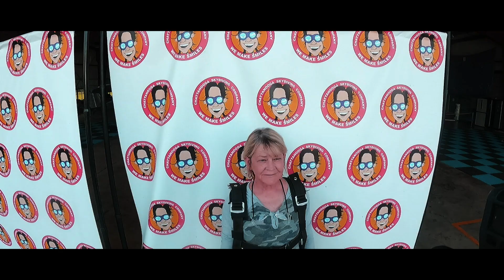Chattanooga Skydiving Company | Lisha | Ultimate Edit | Chattanooga, TN